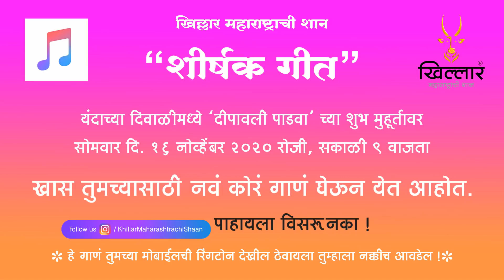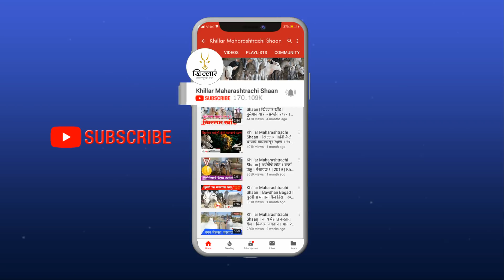२ दाती कपिला खिल्लार वळू । राकेश पाडाळे, पुणे । Khillar Maharashtrachi Shaan | २०२०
नमस्कार मंडळी !
*महाराष्ट्रातील सर्वात सुंदर, जातिवंत, २ दाती कपिला खिल्लार वळू* आज आपण *खिल्लार महाराष्ट्राची शान* चॅनेलवर पाहणार आहोत.
हा वळू *राकेश पाडाळे, पुणे यांच्या मालकीचा* असून, *सध्या सर्वात जास्त चर्चेत असलेला कपिला खिल्लार* म्ह्णून आज याची ओळख आहे.
पाहूया अधिक माहिती मालकाकडूनच . . .